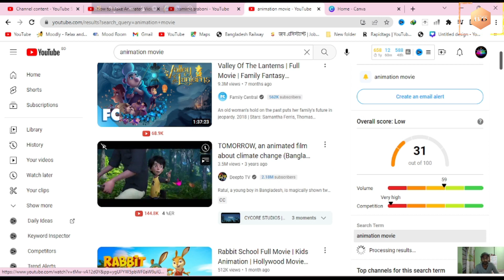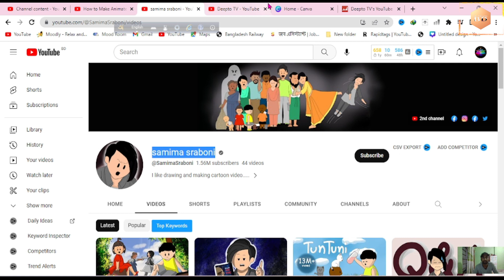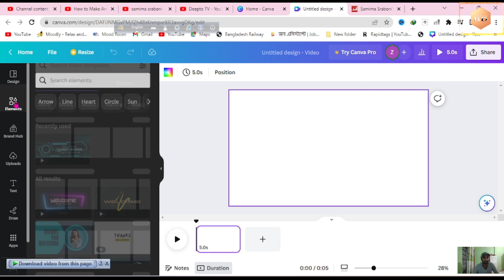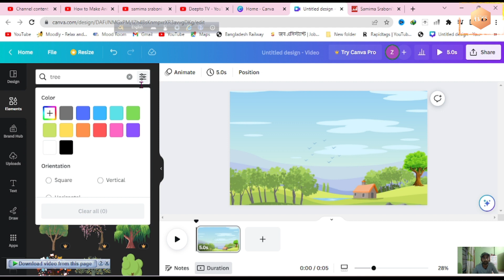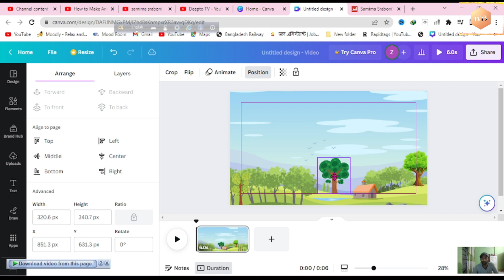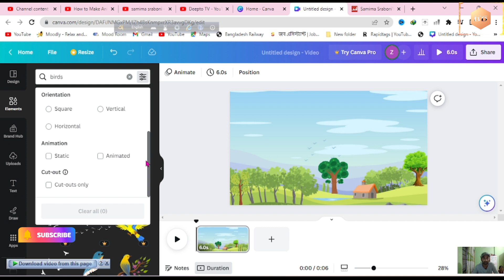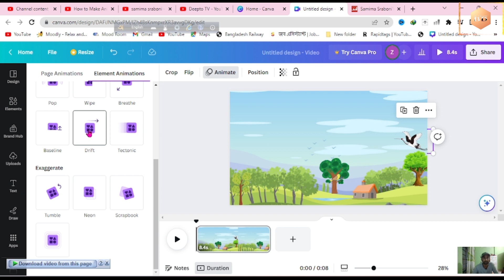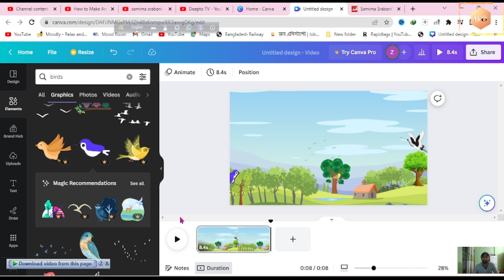How to Make Animated Videos Easily Using Canva in Mins | Cartoon animation video maker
Are you looking to create engaging and professional-looking animated videos for your YouTube channel, marketing campaigns or storytelling purposes? Look no further than Canva! In this tutorial video, we will show you how to make stunning animated videos in just a few minutes using Canva's user-friendly interface and design tools. Whether you're a beginner or a pro, this video is perfect for anyone looking to take their video content to the next level.

z tech bd_ for real information .you can trust

z tech bd " is one of the popular tech-based YouTube channels. Bringing you quality tech tutorials and  Smartphone & gadget reviews in Bengali.